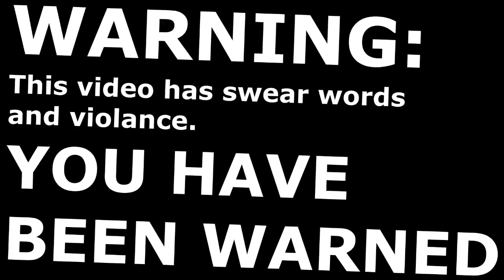CSGO - FR - Pussies! (Nuke)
In this video I speak french. The enemies are pussies!